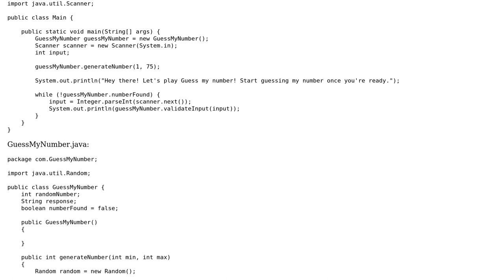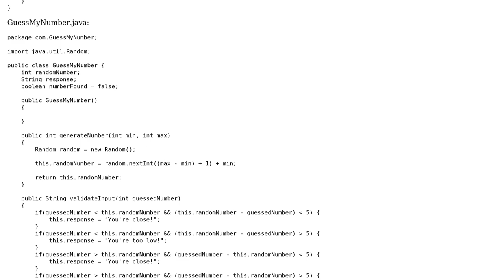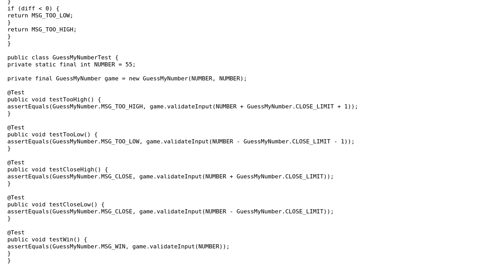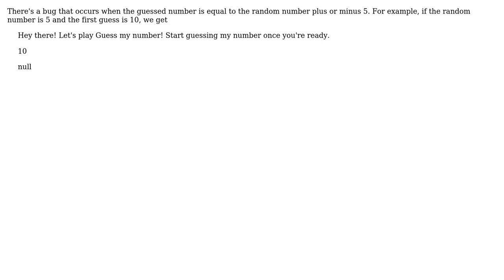Code Review: Guess My Number Game in Java (2 Solutions!!)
Code Review: Guess My Number Game in Java

With thanks & praise to God, and with thanks to the many people who have made this project possible! | Content (except music & images) licensed under CC BY-SA | Music | Images & others | With thanks to user mjolka user janos user Abandoned Account and the Stack Exchange Network Trademarks are property of their respective owners. You are responsible for your own actions.